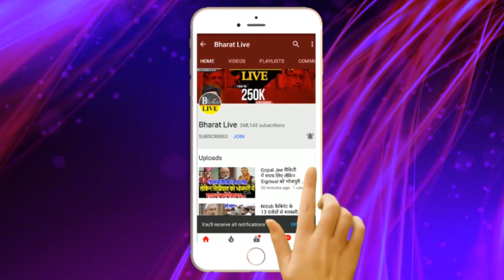उखाड़-कबाड़! RCP के पटना आते ही NDA में हाई अलर्ट मांझी ने दे दिया लास्ट अल्टीमेटम!